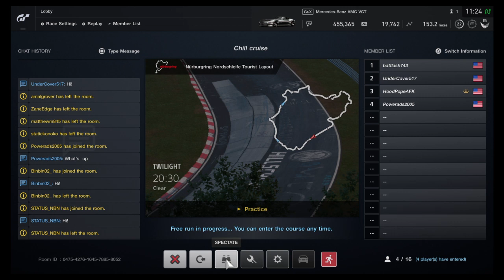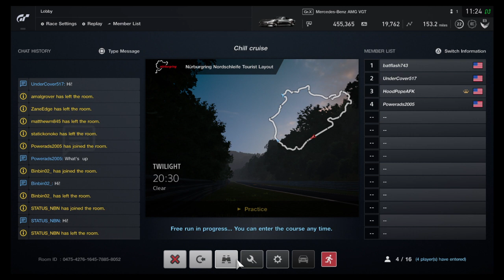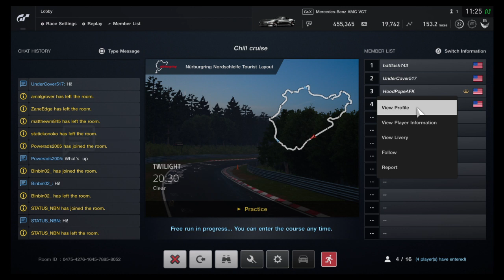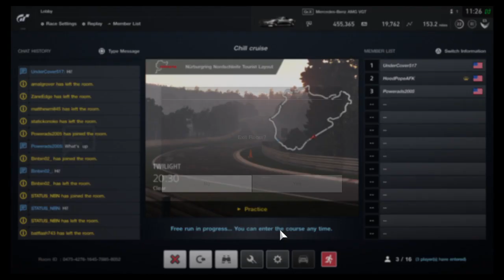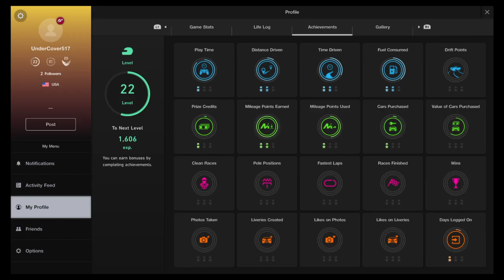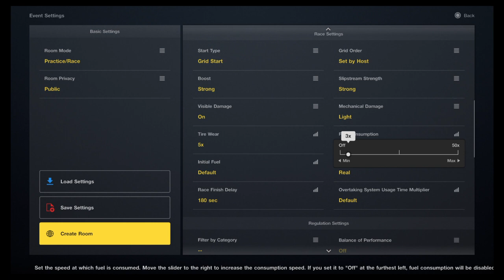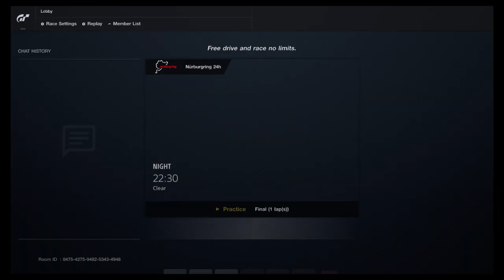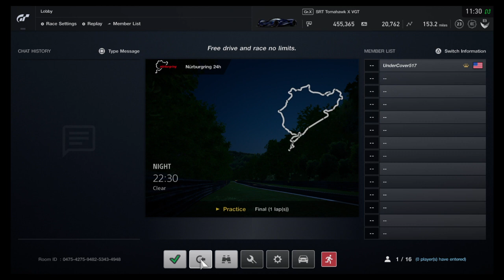Gran Turismo®SPORT. ( Well inside a another room of other online racing players now )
Well another one and chilling out and well will have more coming up and not just racing game it will be a shooting game now too on from the ps4 as well.